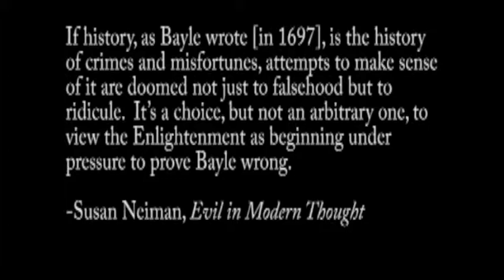Bayle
A clip from the interview with Susan Neiman where she discusses in depth the themes and concepts of her book Evil in Modern Thought.  Discusses Pierre Bayle's argument against St. Augustine's free will defense of God.